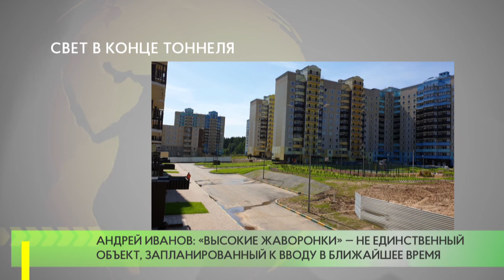Свет в конце тоннеля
По информации Министерства жилищной политики Московской области уже в июле ключи от своих квартир смогут получить около 600 дольщиков ЖК «Высокие Жаворонки».